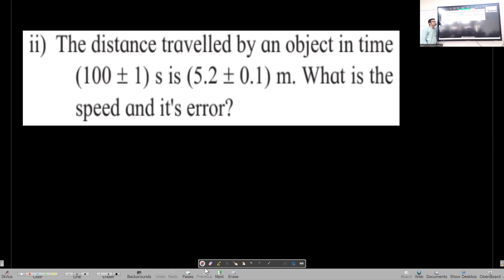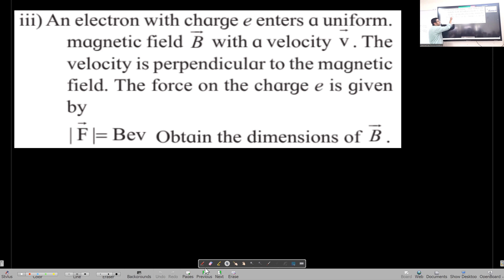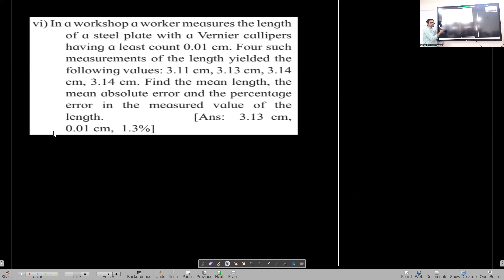Maharashtra Board | 11th Physics | Chapter 1 | Units and Measurements Lecture 10 with Venkat Punjabi